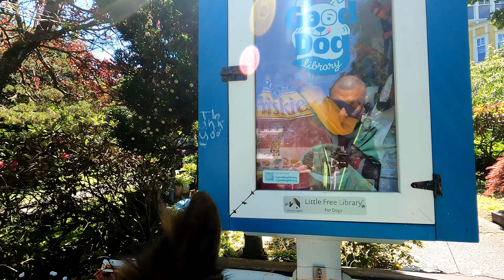溫哥華放狗路上